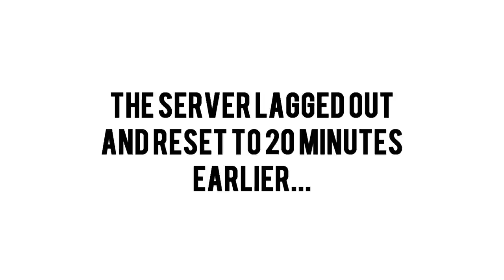Ark Survival Evolved Gameplay - Episode 2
Ark Survival Evolved Gameplay Epiosde 2! I actually got pooped on by a dino and attempt to rescue The Chief.

Lana del Rey - Summertime Sadness (Asadinho Main Vocal Mix)